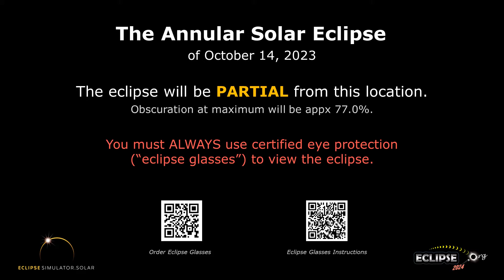The Annular Solar Eclipse of October 14, 2023 from Woodward, OK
What will the 2023 solar eclipse look like from Woodward, Oklahoma?  Find out here!

(The eclipse sequence begins at 0:22)

Links:
• Eclipse2024.org
• 2023 eclipse page for Woodward

What will the 2023 solar eclipse look like from Woodward?  This simulation will show you! We've captured the view from the Eclipse2024.org Eclipse Simulator for Woodward, so you can preview the eclipse before it happens!* It's just one way that Eclipse2024.org is providing great information and education to help build excitement for the annular eclipse of October 14, 2023.

Visit Eclipse2024.org's online eclipse simulator for many more features, as well as detailed instructions on exactly what you're seeing in the simulation. You can change the foreground scene, because we know that the scene in the simulation might not look like Woodward!  For locations in the path of totality for 2024, you can also get a closeup view of Baily's Beads, change the shape of the corona, see the outlines of the Moon and Sun during the eclipse, and MORE!  With the simulator, you can: